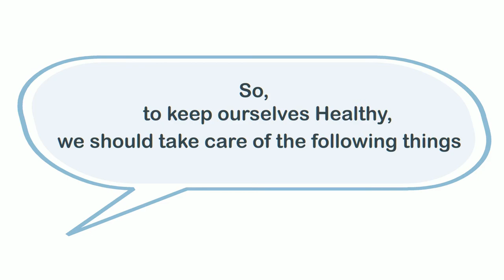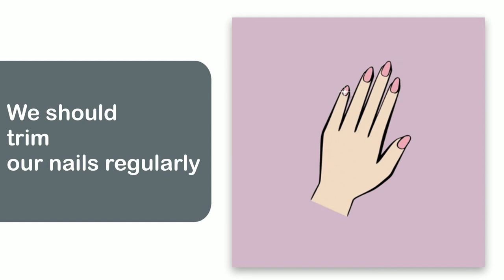Health Care Grade 1